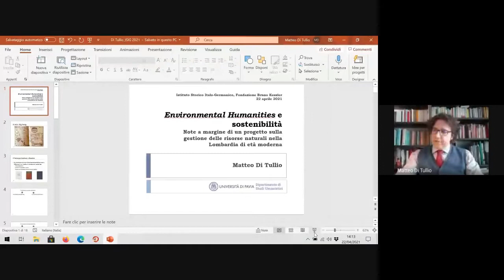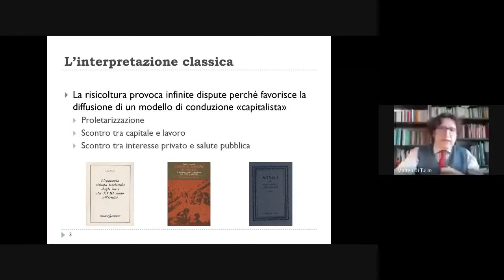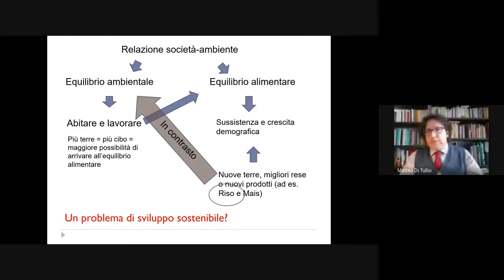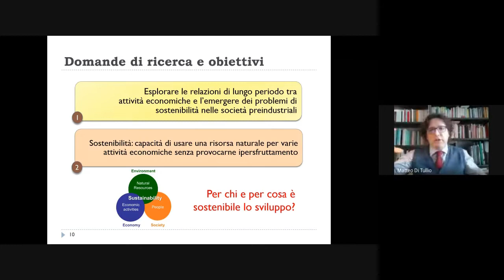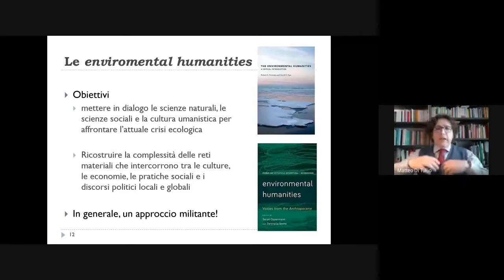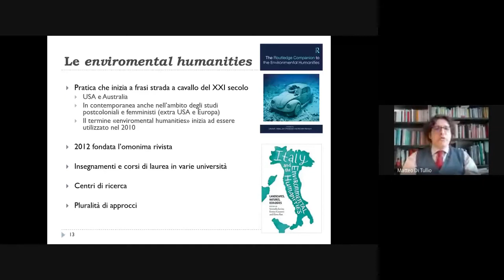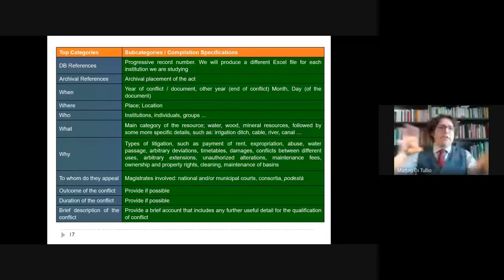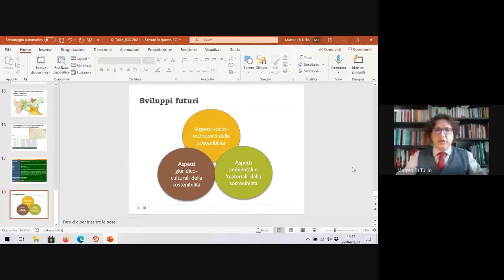Environmental Humanities e sostenibilità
Environmental Humanities e sostenibilità. Note a margine di un progetto sulla gestione delle risorse naturali nella Lombardia d'età moderna.
22 Aprile 2021 | 14:00 — 15:30

Relatore
Matteo Di Tullio, Università di Pavia

Le Environmental Humanities sono una recente proposta di studio transdisciplinare dell’ambiente, che dagli Stati Uniti si è progressivamente diffusa anche in Europa.

L’intervento intende presentare alcune traiettorie ed esperienze riconducibili a vario titolo a questa nuova proposta di ricerca, per poi discutere una possibile applicazione di questo approccio nell’ambito degli studi di storia economica, sociale e ambientale d’età moderna.

Ne discutono con il relatore:
Katia Occhi e Giacomo Bonan (FBK-ISIG)

Ciclo di seminari: “Ciclo Tavola ovale di storia moderna”